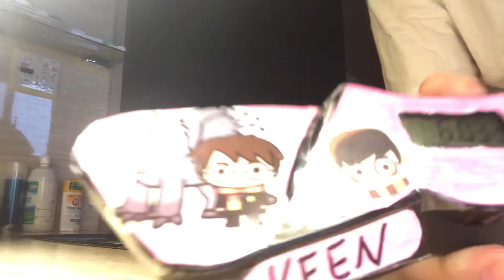6.033 with 爛爛mini jumbos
Sport stacking 疊杯